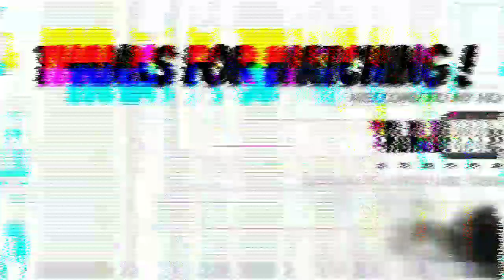FUN | VIRAL!!!!! STATUS WHATSAPP & IG PALING HOT🔥 2019 VERSI THE COMMENTS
Jangan lupa juga follow IG
Salam, Talalu Babatu! Channel